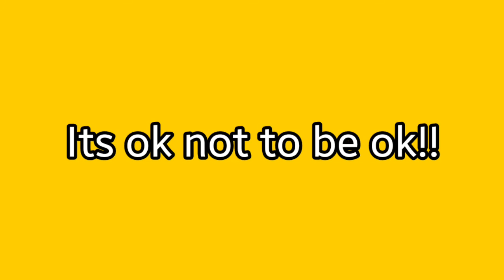EMOTIONALLY DRAINED? CHATTY VLOG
Hey up rose petals, things are tough with the lockdown this is not our normal life, certainly not mine. With my chronic illness I cant ignore the signals, I dont want another relapse.

All I can do is take one day at a time